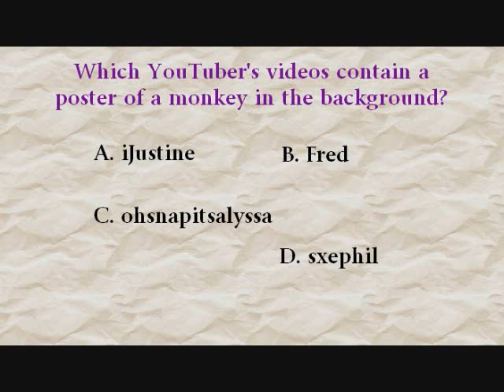Youtube Trivia! Question 8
Congrats! You were correct :) On to the next question.